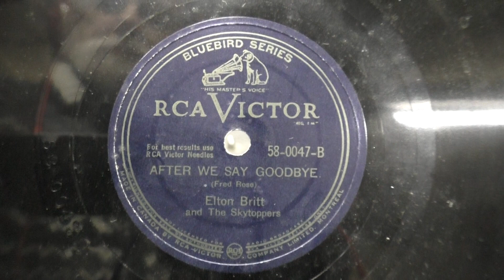Elton Britt: After we say goodbye.